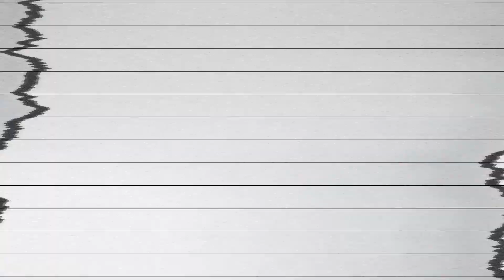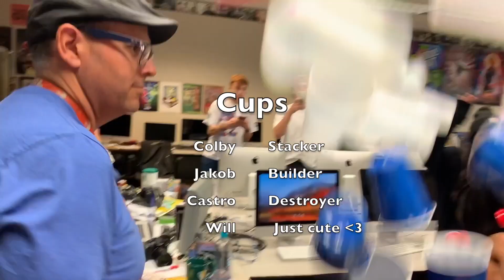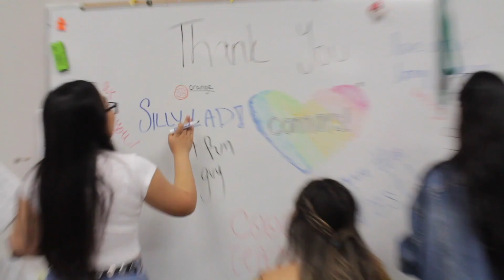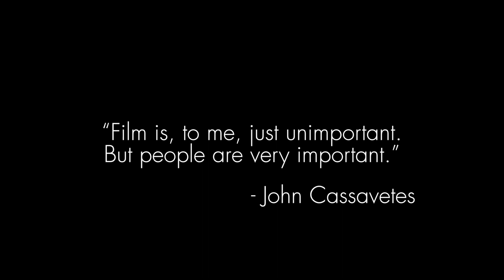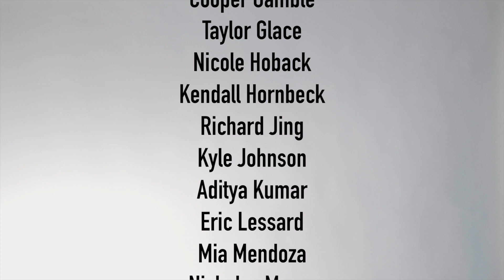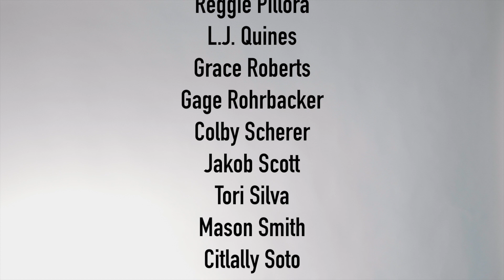CBNN/Cowboy Alley News - June 5, 2019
Episode 179 - Thanks for another great year Cowboy Nation!